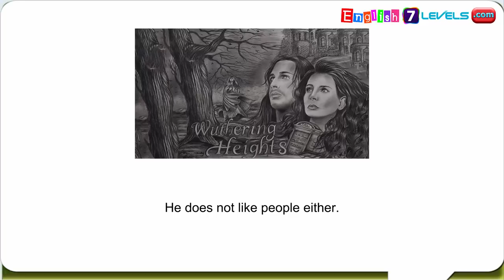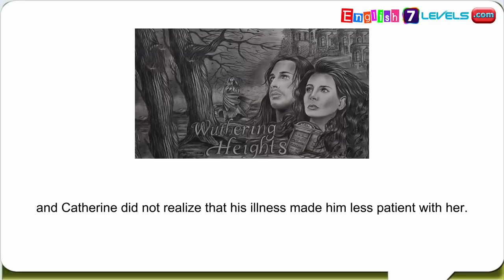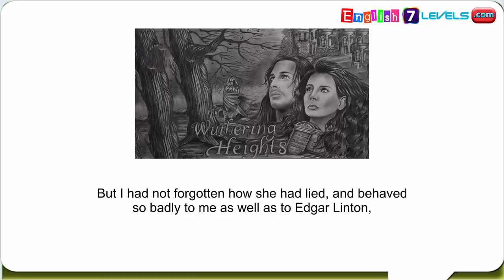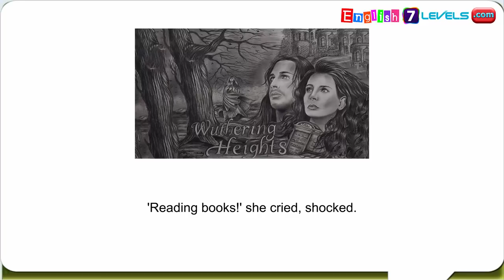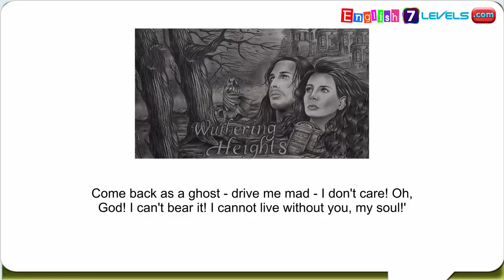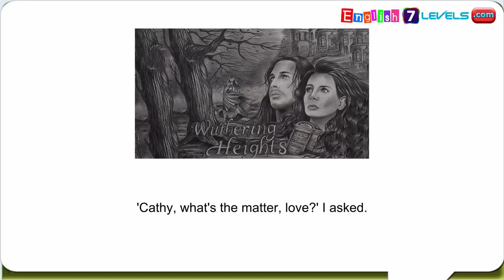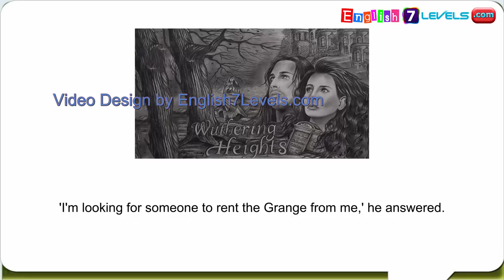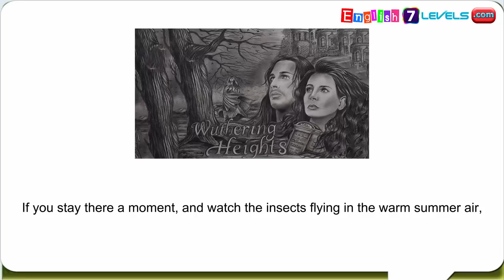Learn English Through Story ★ Subtitles: Wuthering Heights (level 5)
Learn English Through Story and Subtitles: Wuthering Heights